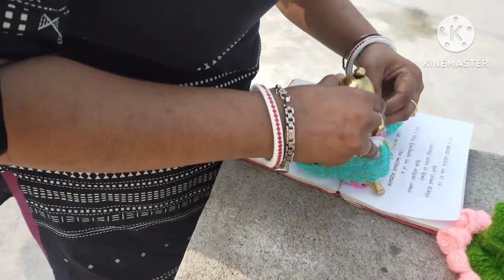#2024 my first vlog#Ajj kothai picnic korte gelam gopal sonao sange eseche